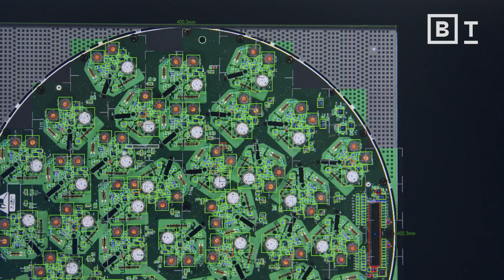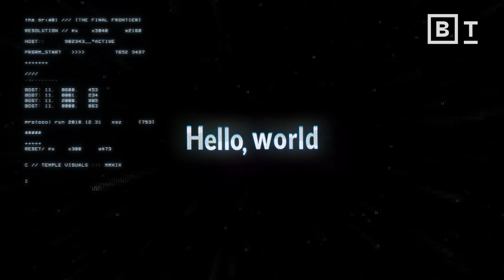What alien life could teach us about humanity | Dr. Sara Walker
Dr. Sara Walker is an astrobiologist and theoretical physicist, who is questioning the very nature of life and how we’re attempting to find it elsewhere.

The prospect of the existence of extraterrestrial life has both fascinated and bewildered mankind throughout history. Scientists have long been searching for signs of life on other planets based on the qualities that approximate life on Earth, such as the existence of water. But what if we’ve missed the mark by limiting our definition of “life” only to what is familiar?

It’s possible that we have already encountered extraterrestrial life but we're not able to recognize it because we were relying on our limited notion of what life is to begin with. As we continue to seek out life which exists outside of our biosphere, we need to get creative and imagine the unimaginable.

By redefining the unique attributes of life itself, as well as how it emerges and thrives, we can not only conduct better-informed searches for alien life, but in the process we can learn more about the nature of our own lives and chart our fate in the future.